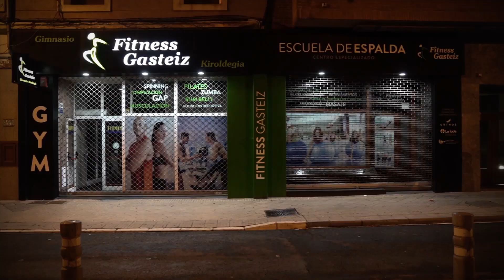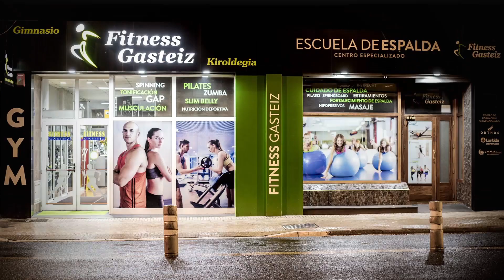Fitness Gasteiz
Cine de acción de los 80, un publicista y una decisión.